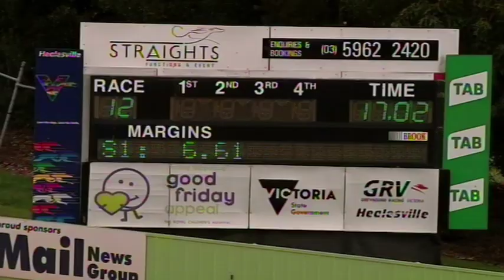HVL SUN 08 MAR 20 R12